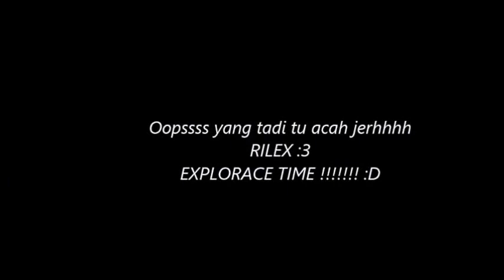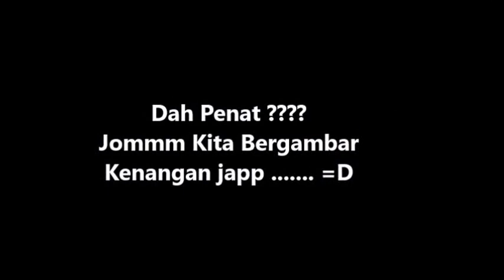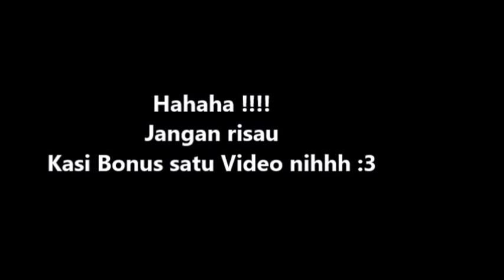Kem Mahabbah SMAD (Expl0race)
Credit song to :-
                           "Jom Selawat" Heliza Helmi
                           "We Are Fighting Dreamer" Naruto